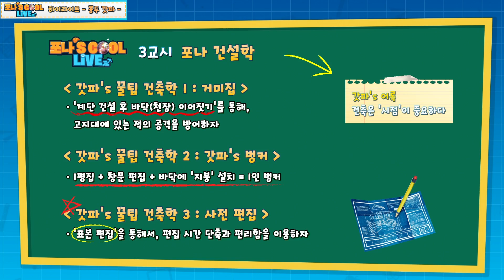포나'S COOL LIVE - 하이라이트 6화, 콩두 갓파 편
꿀팁, 이벤트, 시청자 참여 방송까지... 포트나이트 공식 카페를 확인해보세요.

실력과 입담을 겸비한 포트나이트의 예능 팀장!
포나 선생님 갓파와 함께 배우는 포린이 탈출 꿀팁을
포나's Cool Live 6화에서 확인해보세요!